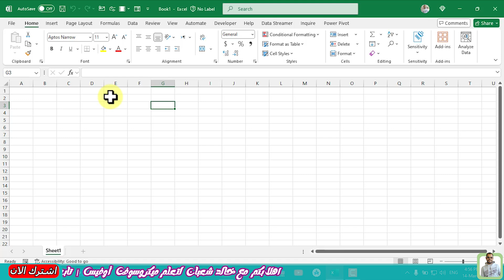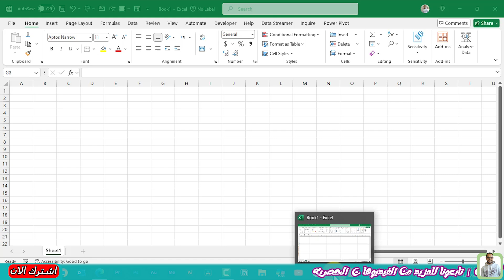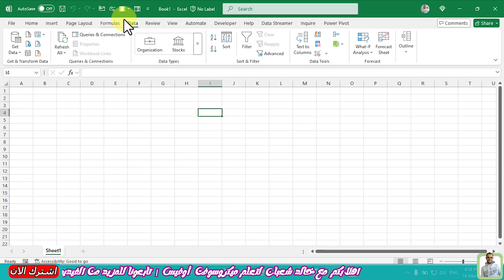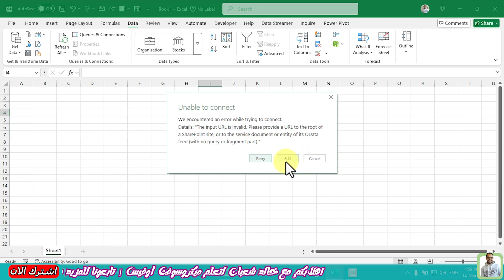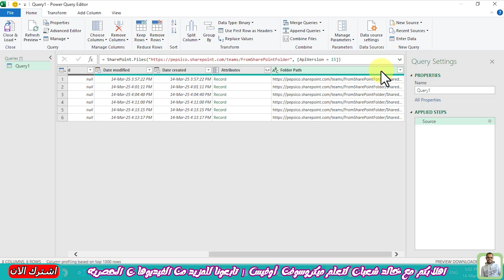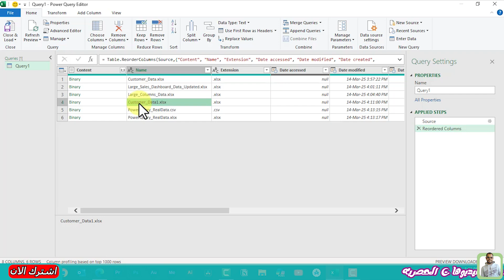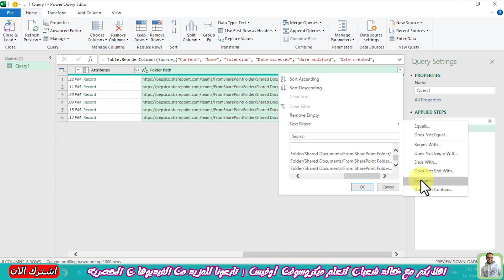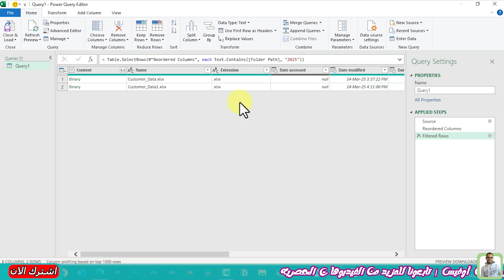شرح باور كويرى للمبتدئين : استيراد البيانات من شير بوينت باستخدام باور كويري | خالد شعبان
🔥 هل تريد استيراد البيانات إلى Excel وتنظيفها بسهولة؟ في هذه الحلقة من كورس Power Query، ستتعلم كيفية استيراد البيانات من مصادر متعددة مثل ملفات Excel وCSV وقواعد البيانات، ثم تنظيفها وتحويلها بخطوات بسيطة واحترافية!

00:00 مقدمه
01:52كيف تستورد بيانات من شير بوينت بطريقة احترافية في الإكسل؟
02:54طريقة وضع الرابط وسحب البيانات
04:18سحب بيانات محدده من داخل فولدر على شير بوينت

شرح باور كويرى للمبتدئين : استيراد البيانات من SharePoint Folder | خالد شعبان
طريقة سهلة لربط الإكسل مع شير بوينت باستخدام باور كويري؟
تعلم استيراد ومعالجة بيانات شير بوينت في الإكسل في 10 دقائق
أسرار باور كويري في الإكسل لمعالجة بيانات شير بوينت بكفاءة!
كيف تستورد بيانات من شير بوينت بطريقة احترافية في الإكسل؟

📌 ما ستتعلمه في هذه الحلقة:
✅ كيفية استيراد البيانات إلى Power Query من ملفات مختلفة.
✅ إزالة القيم الفارغة وتصحيح الأخطاء الشائعة في البيانات.
✅ تحويل البيانات إلى تنسيق مناسب للتحليل في Excel.
✅ أسرار التصفية، والتقسيم، واستبدال القيم داخل Power Query.

🎯 سواء كنت مبتدئًا أو محترفًا، ستجد في هذه الحلقة معلومات مفيدة لتحسين عملك باستخدام Power Query!

📢 لا تنسَ دعم القناة بالإعجاب والاشتراك لتصلك جميع الحلقات الجديدة!
💬 هل لديك أي استفسار؟ اتركه في التعليقات وسأكون سعيدًا بالرد عليك! 🚀

🔔 تابعني للمزيد من الشروحات عن Excel و Power Query!

🎯 **إذا كنت ترغب في تحسين مهاراتك في تحليل البيانات، لا تفوت هذه الحلقة!**
💬 أخبرنا في التعليقات: هل جربت استخدام Power Query من قبل؟ وما هي أكبر التحديات التي واجهتها؟

📢 **لا تنسَ الإعجاب بالفيديو والاشتراك في القناة لمزيد من الشروحات المفيدة!** 🔔

- كيفية استيراد البيانات وتنظيفها باستخدام Power Query
- Power Query من البداية حتى الاحتراف
- أقوى أداة لمعالجة البيانات في Excel
- تعلم Excel Power Query بسهولة

أسرار مذهلة حول Power Query تم الكشف عنها في 30 دقيقة فقط
الحقيقة المذهلة حول Power Query والتي لا يخبرك بها أحد
لن تصدق ما حدث عندما استخدمت Power Query
Power Query أفضل حقًا من Excel لتحليل البيانات
Power Query course in excel
هل تريد إتقان استيراد البيانات وتنظيفها باستخدام Power Query؟
Want To MASTER Data Import And Cleaning With Power Query
MIND-BLOWING Power Query Secrets Revealed In Just 30 Minutes
The Surprising Truth About Power Query Nobody Tells You
You WON'T BELIEVE What Happened When I Used Power Query
Power Query Is REALLY Better Than Excel For Data Analysis
Power Query : دليلك لاستيراد وتنظيف البيانات